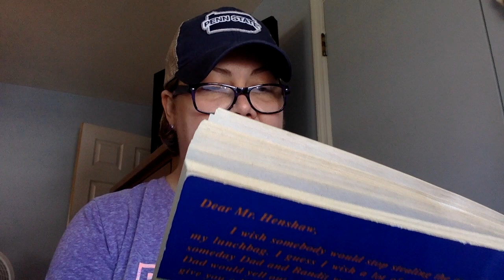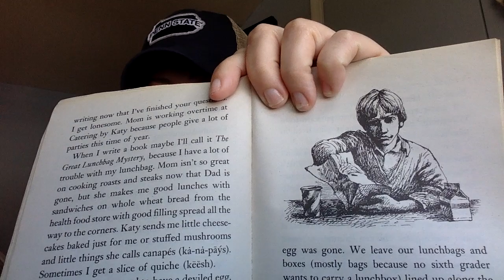Dear Mr Henshaw, part 4